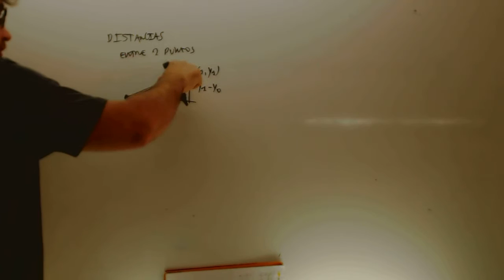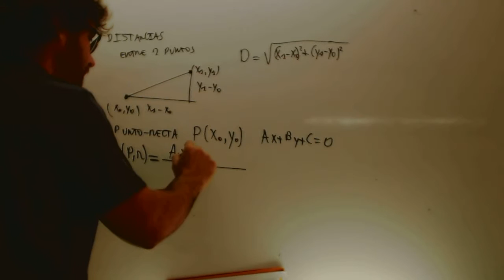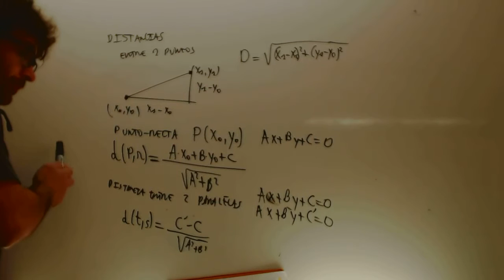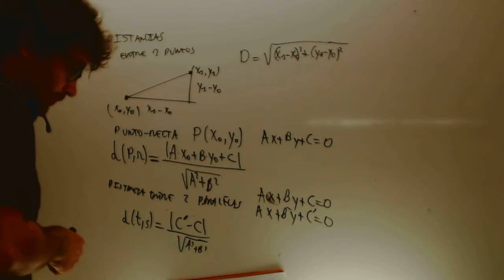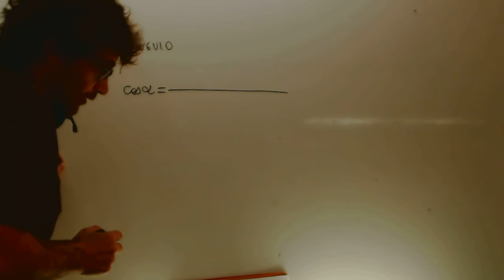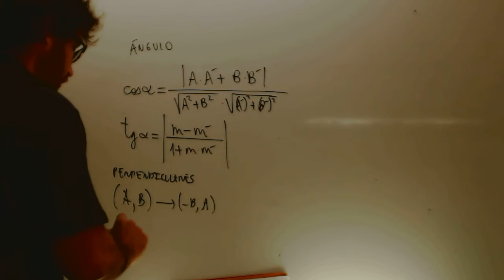Distancias y angulos de rectas Matematicas 1 Bachillerato Academia Usero Estepona